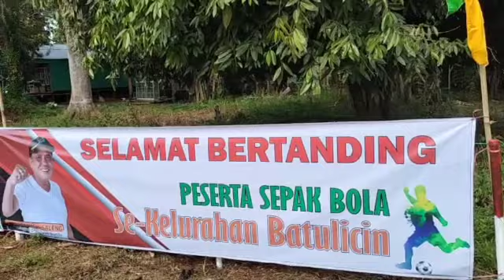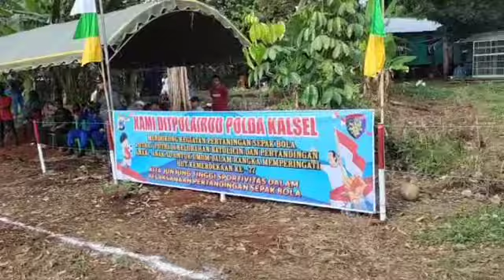SEMARAK KEMERDEKAAN 2022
Semarak kemerderdekaan Republik Indonesia Tahun 2022 Kelurahan Batulicin Menggelar lomba pertandingan Sepak Bola antar Rt dan Kelurahan, sepak bola putri antara Tim RT 14 melawan Kelurahan Batulicin @bengkelnewbowo321